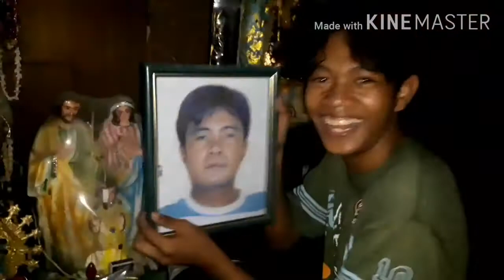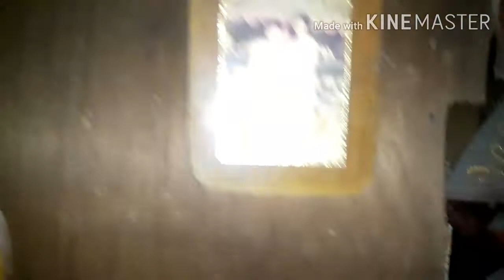HOUSE RAID PART 5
Ka baboy MARK